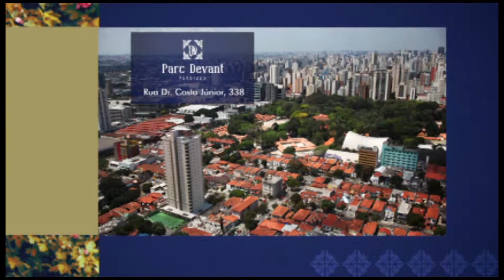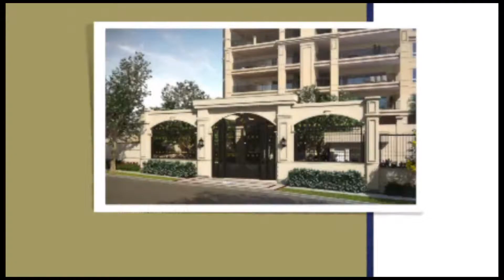Parc Devant - Exto | O Empreendimento